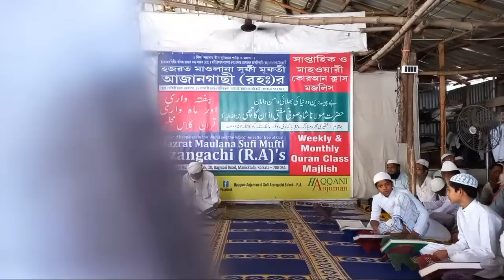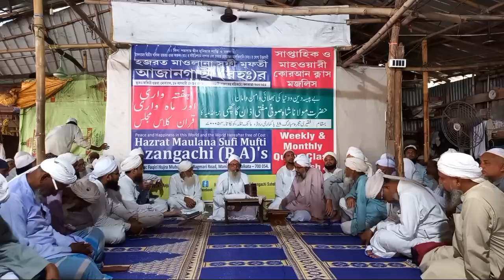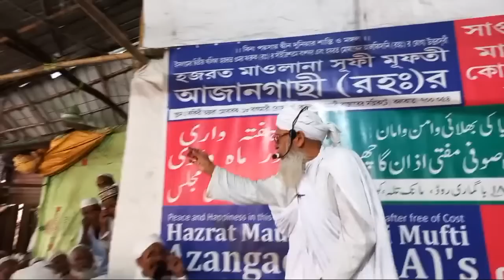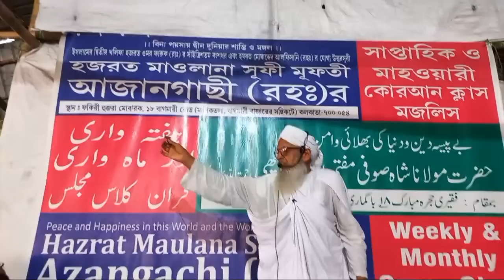Monthly Quran Class Majlis Bagmari Kolkata 27-8-23